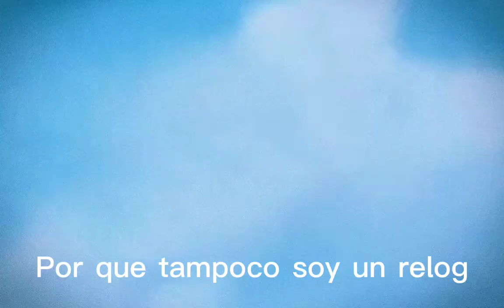mecano(soy una persona)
Canon